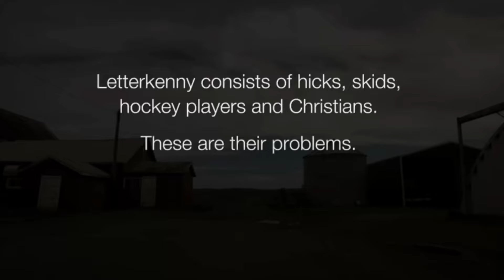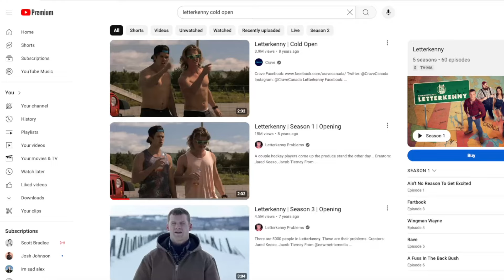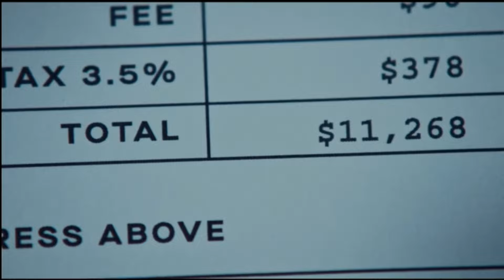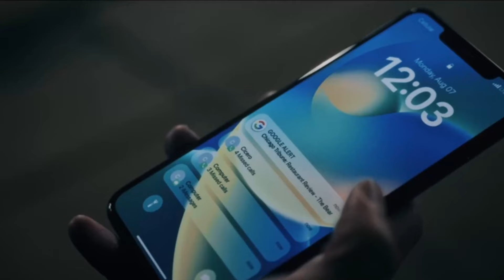Shoresy and The Bear | A Tale of Two Seasons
Season three of both The Bear and Shoresy are available to stream rigth now on Hulu. We're taking a looking into both shows and their creators.

New Episodes of our podcast are posted on this channel every Friday and wherever you get your podcasts.

All clips from their respective shows.